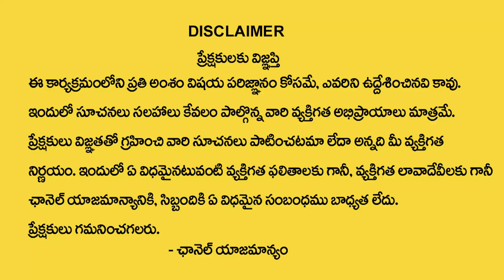కన్యా రాశి 2023 ఫిబ్రవరి రాశి ఫలాలు | Virgo Sign Phalalu | 2023 February KanyaRasi Phalalu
Watch► కన్యా రాశి 2023 ఫిబ్రవరి రాశి ఫలాలు | Virgo Sign Phalalu  | 2023   February KanyaRasi Phalalu